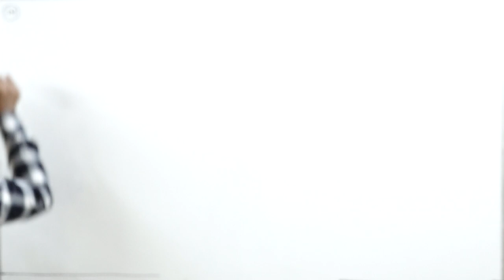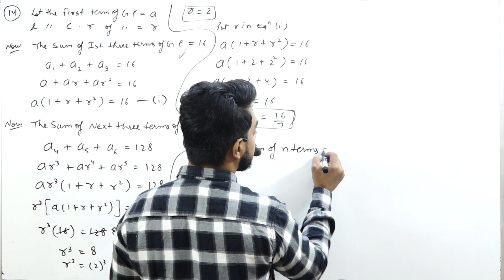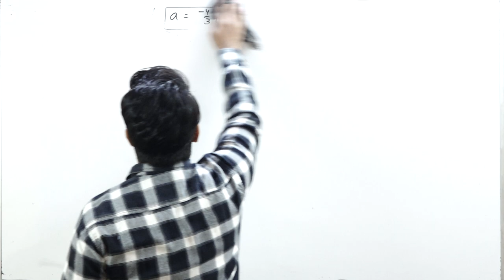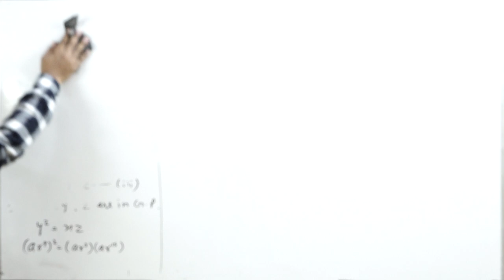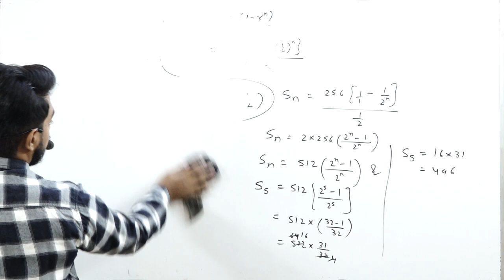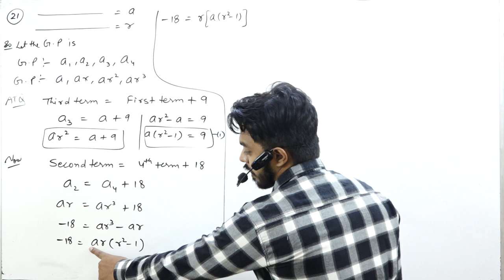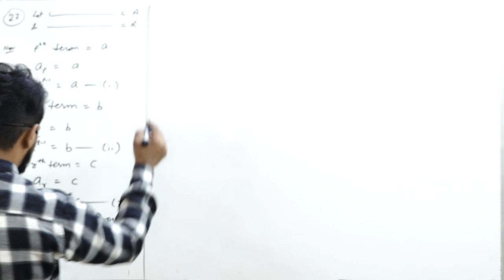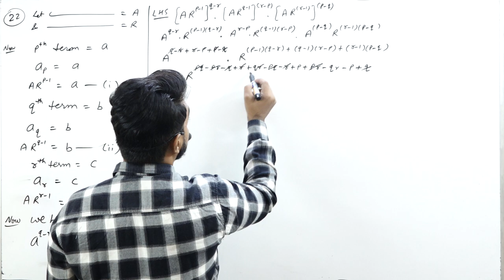Sequence and Series || Part 7